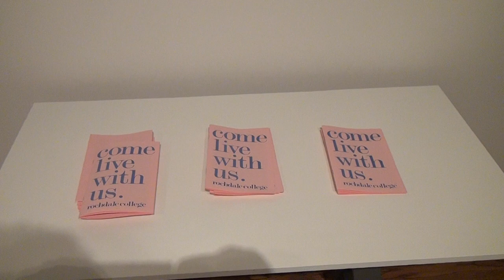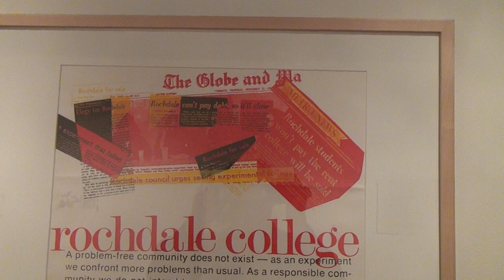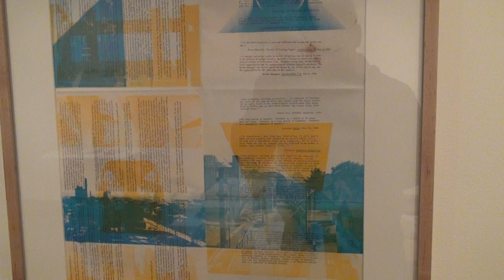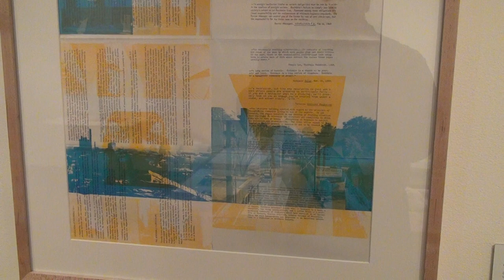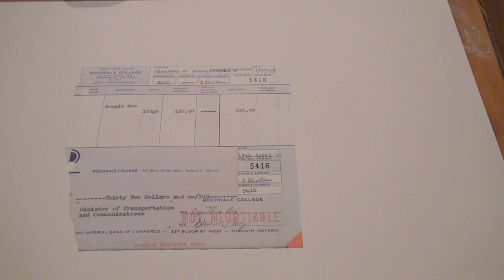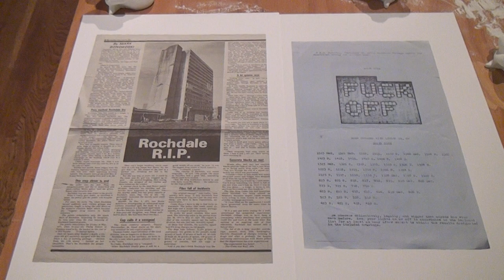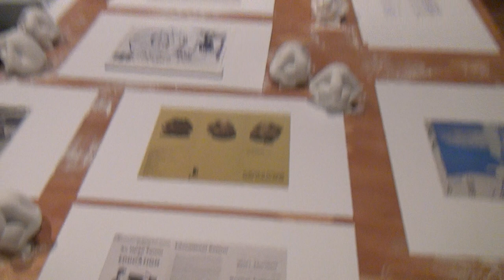Rochdale College 2 Hart House UofT